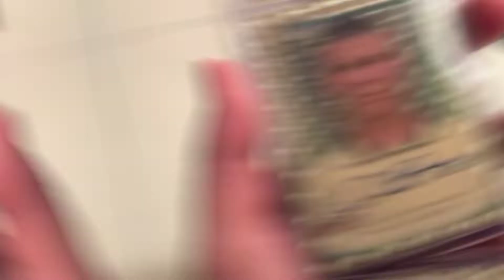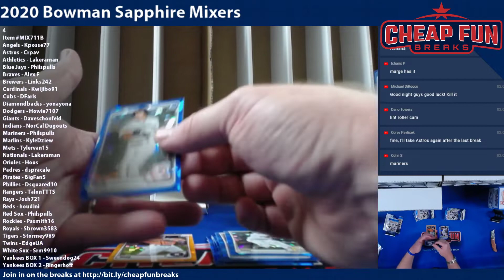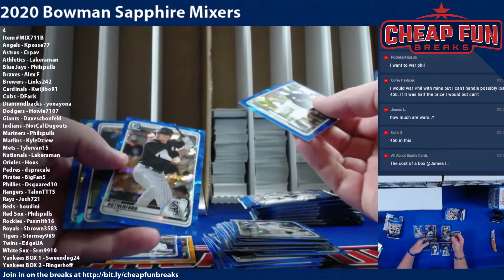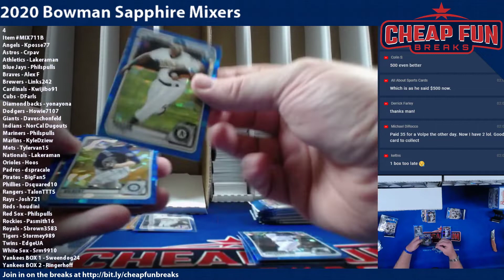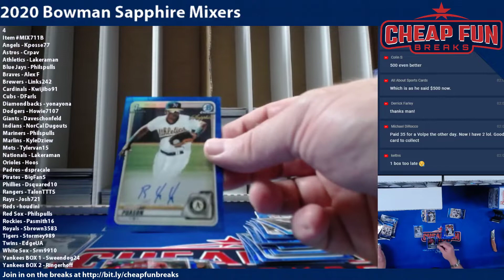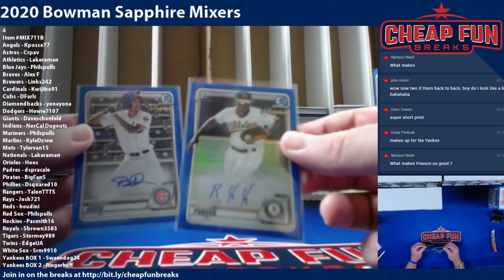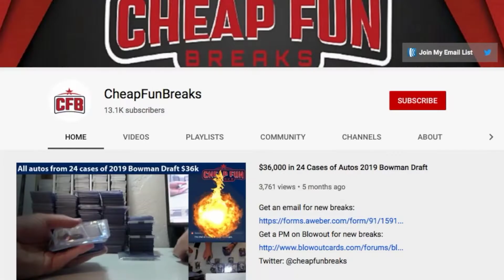2020 Bowman Sapphire 2 Box Break 4